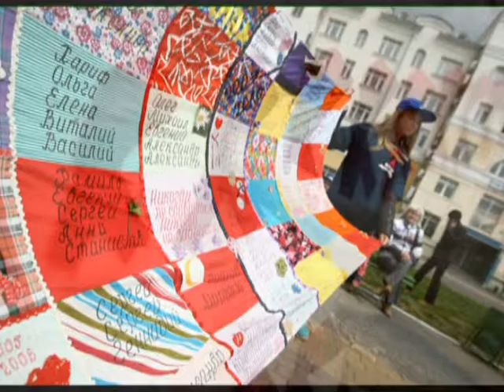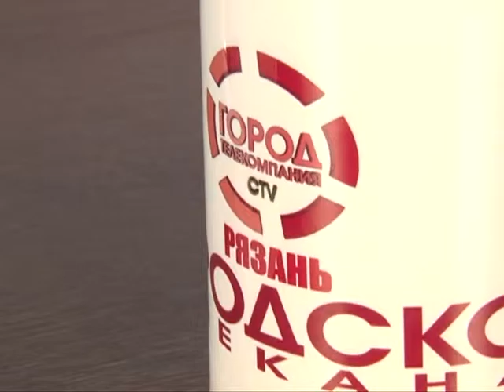Подробности 11.05.16 Игорь Мартынов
Руководитель регионального Центра по борьбе со СПИДом